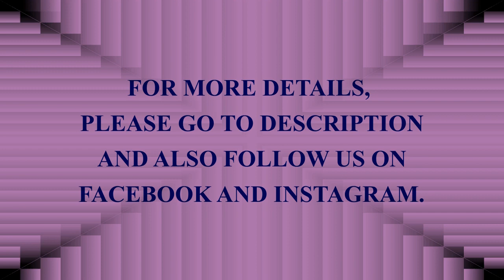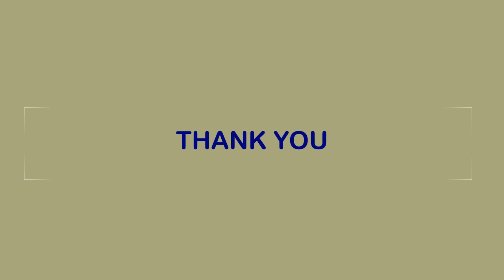TOP AFFILIATE TACTICS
Introducing "TOP AFFILIATE TACTICS" - Discover over 8 powerful wealth-generating methods you can use to make a living from selling products you don't have to create! Inside this ebook, you will discover the topics about using classified ads, leveraging with e-zine advertising, solo ads - outmoded or back in style, the cheapest fastest way to advertise on the internet - forum posting, using traffic exchanges to promote affiliate programs, social networking sites for affiliate marketing, generate traffic and affiliate sales with free viral reports and build your own mailing list even through you're an affiliate.